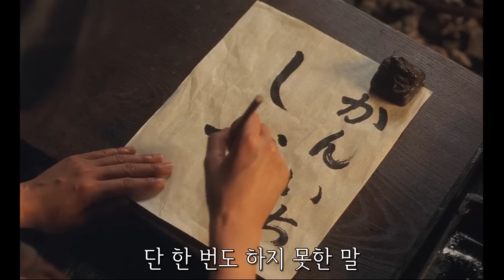영혼마저 울려버릴 ≪시골 무사의 감동 이야기 2부≫